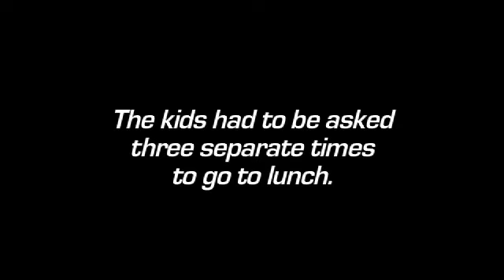Tiffany Teaches Fine Art at KIPP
Tiffany is teaching her Fine Art class at KIPP.  Knowledge is Power Program.  An Oprah Winfrey endorsed program in Oklahoma City.  This feature is a segment on The Utopia Joe TV Show as seen on PBS.  Special music by Carter Sampson.  This video is edited and produced by Utopia Joe.